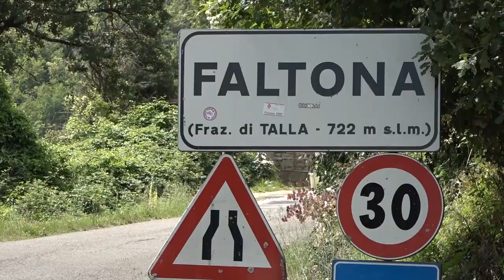Migranti, Talla (Ar). Il sindaco: "33 richiedenti asilo in una frazione come Faltona sono troppi"